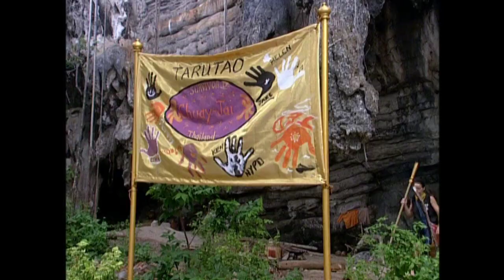Survivor Thailand Ammunition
This is the fifth season of the American CBS competitive reality television series Survivor. All copyrights belong to CBS and Survivor Productions.